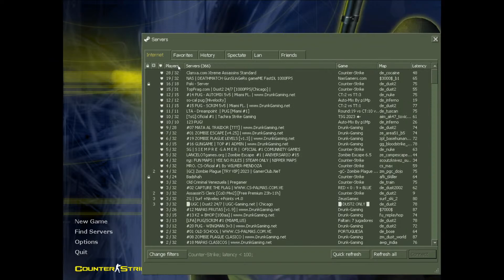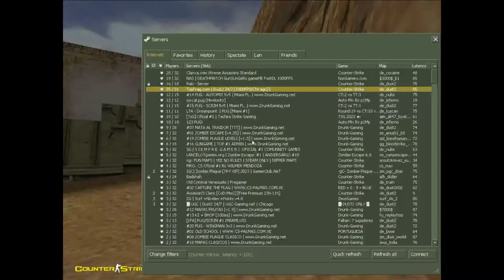9/22/23: Rock-EaZy.Matt (USWEST) * eZ 420 Gaming LIVE